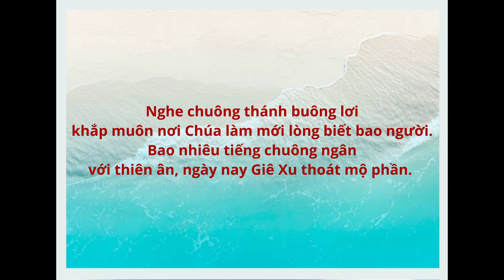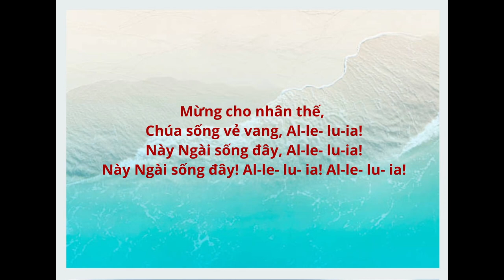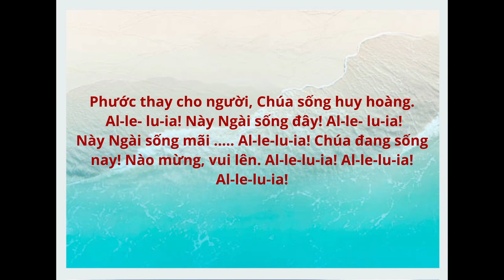EASTER SONG -- Annie Herring and Don Hart BÀI CA PHỤC SINH - Vietnamese translation by Hồng Bích